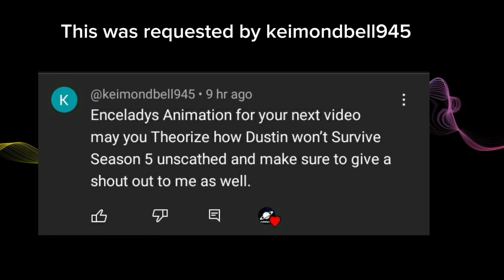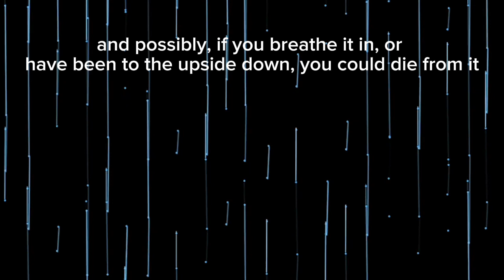Will Dustin survive season 5?